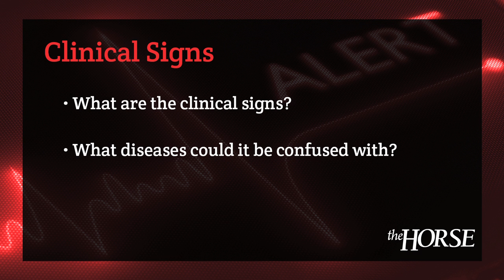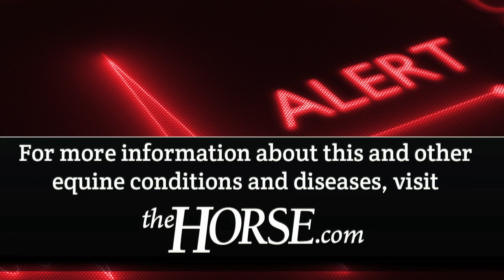Health Alert: Equine Influenza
Sarah Reuss, VMD,  Dipl. ACVIM, of the University of Florida shares what owners need to know about equine influenza, its clinical signs, and treatment and prevention methods.